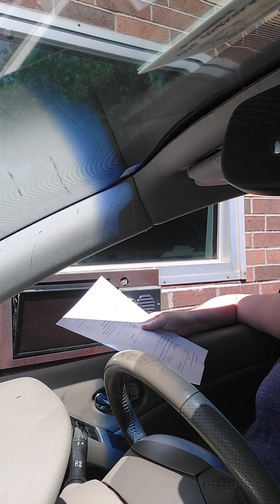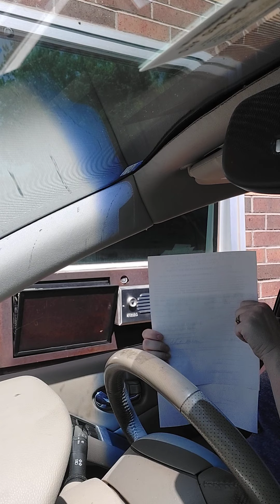refusal to give information